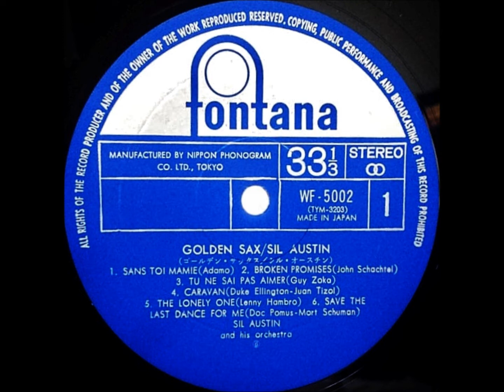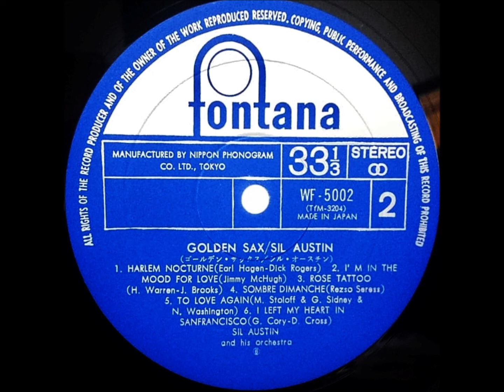シル・オースチン 「暗い日曜日」 ムード・テナー・サックス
「ゴールデン・サックス」
　シル・オースチン楽団

テナー・サックス：シル・オースチン

WORLD FAMILY RECORD                 WF - 5002
製造元：日本ビクター株式会社